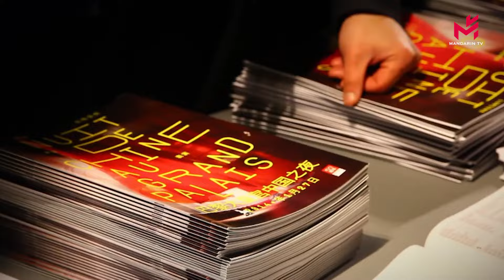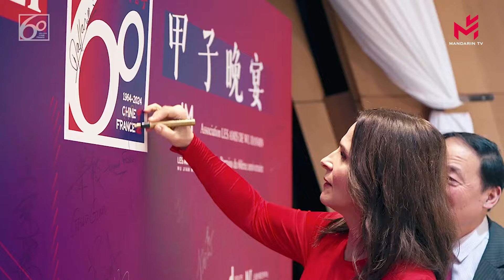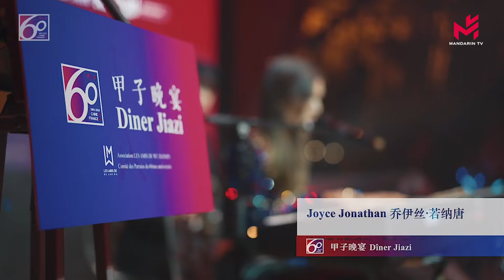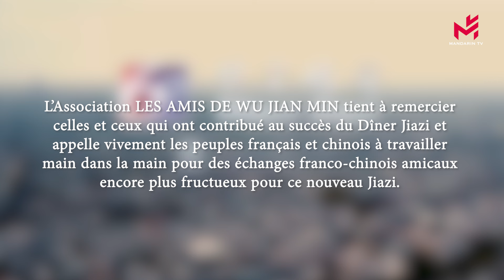Retour sur le succès de la Soirée Jiazi pour les 60 ans des relations franco-chinoises avec Xu Bo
Pour le 60e anniversaire des relations diplomatiques entre la France et la Chine, Xu Bo, Président de l'Association "Les Amis de Wu Jianmin", a organisé le 25 janvier la Soirée Jiazi à la Tour Eiffel. Dans cette interview, il raconte les dessous de cette remarquable soirée qui a réuni de nombreuses personnalités.